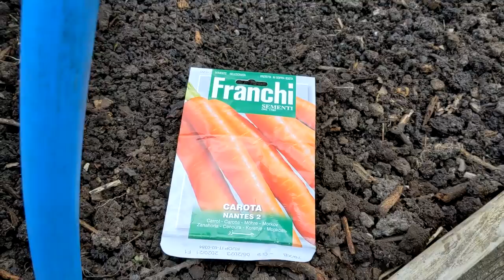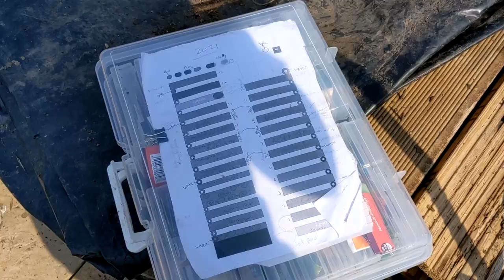The brassicas survived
planting out all the brassicas, and of course they did fine with the cool night time temperatures. sowing carrots and parsnips and planting all my allotment pots with potatoes